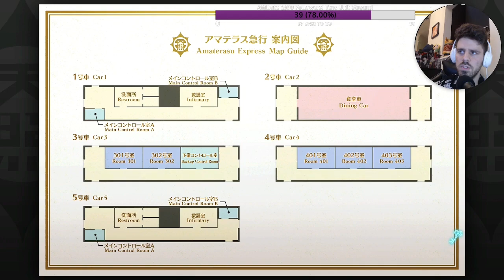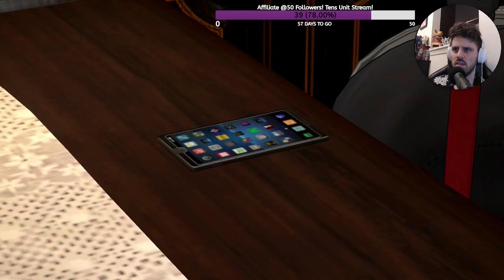Call Me The "DAD"-Tective!! | Rain Code Full Stream Part 1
We start Chapter 0 and get through a healthy chunk of the 1st dungeon! Our idea juices are flowin' now!!

All episodes will be uploaded to YouTube along with Highlights, or you can enjoy the game with me live on Twitch!